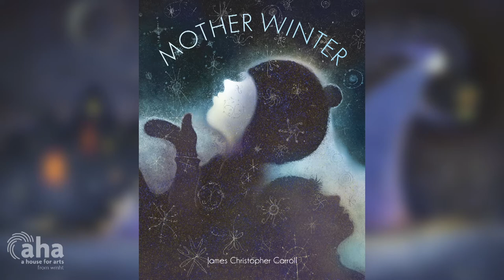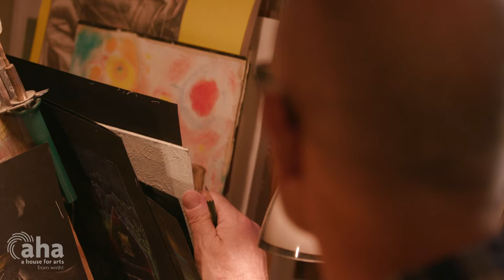The Enchanting Picture Books of James Christopher Carroll | AHA!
"I love the slow dance across the page of the words and the pictures. It's just terrific!"  Visit the studio of poet and illustrator James Christopher Carroll in Chatham, NY to learn how he creates his enchanting picture books.

Watch AHA! A House for Arts Wednesday night at 7:30pm or anytime